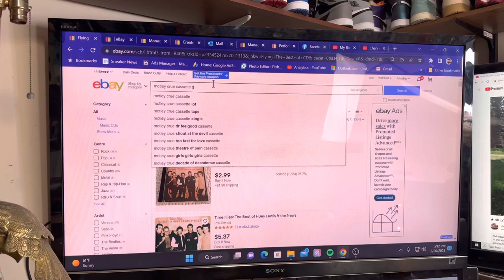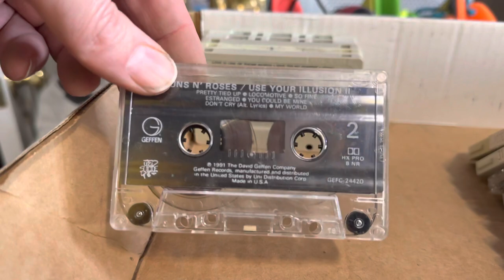Lost Overstock! I Will Sell Anything on EBAY! These Have Been in Storage for 12 Years!